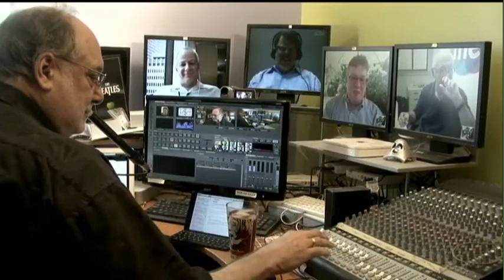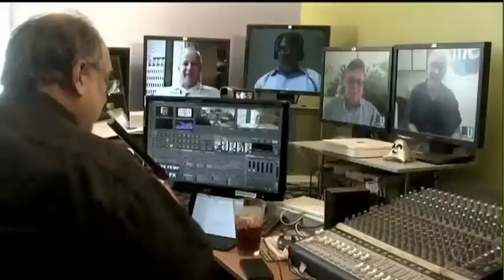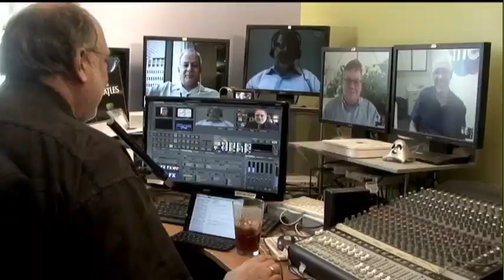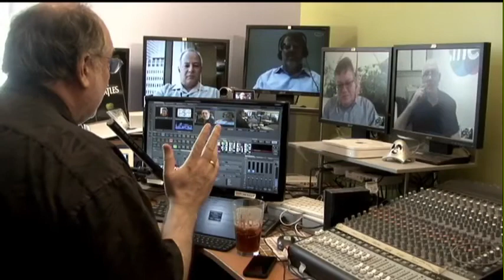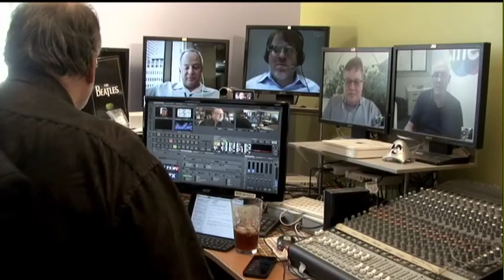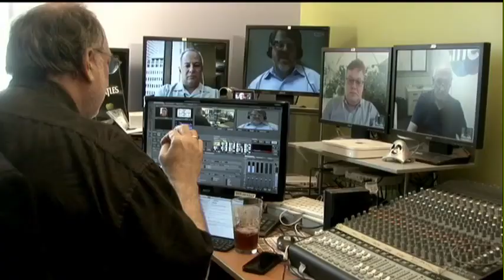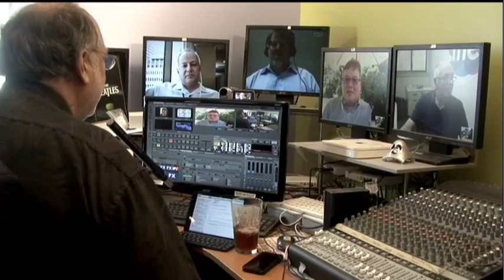Windows Too Late | Gillmor Gang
Will Google assume the mantle of leadership from an aging Apple, or is this just an evolutionary step along the stream of innovation triggered by the iPhone/iPad?

The Gillmor Gang — Robert Scoble, Kevin Marks, John Taschek, Keith Teare, and Steve Gillmor. Recorded live Friday, May 10, 2013.